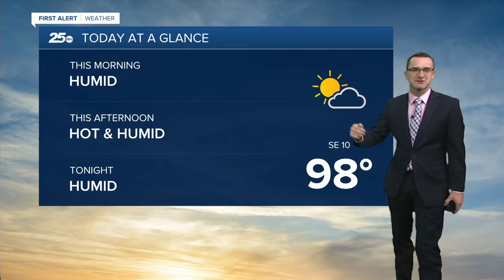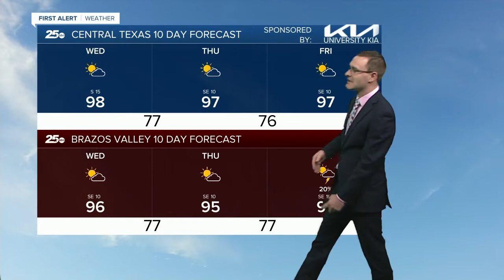First Alert 25 Weather